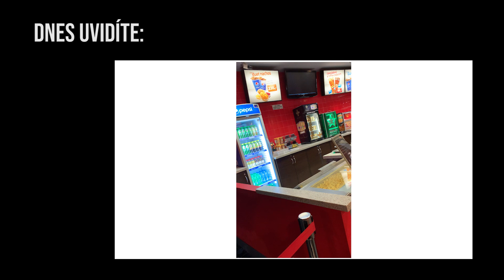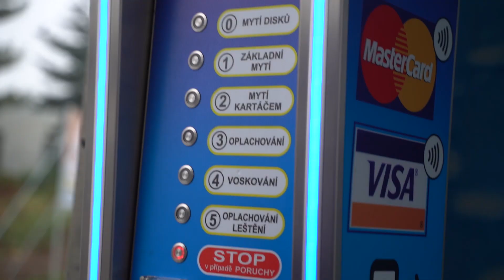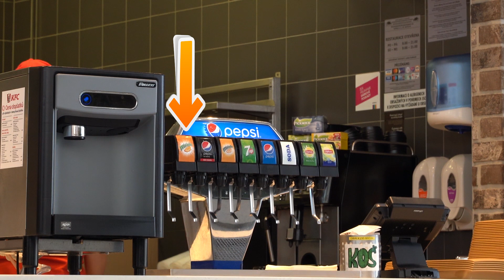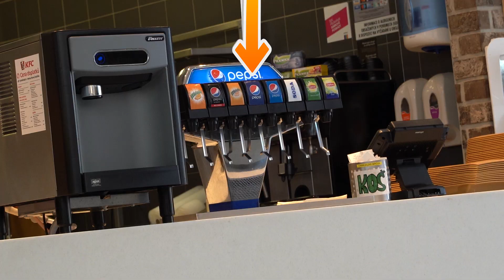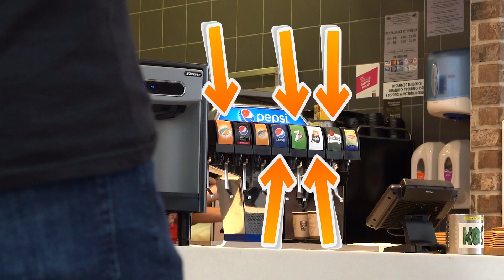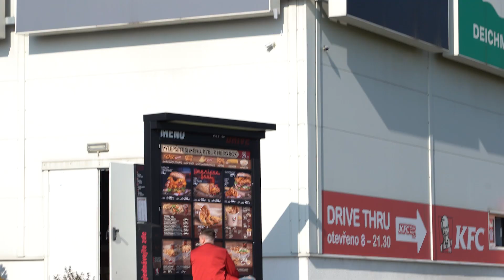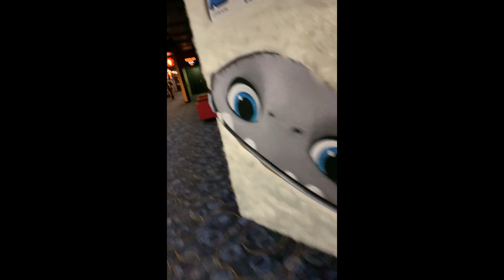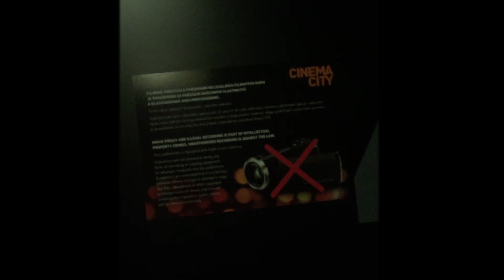ZADARMO DO KINA - NEJSME ŽÁDNÍ PUBERŤÁCI! #4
TECHNIKA:
► Sony A7III | iPhone XR | iPhone 8
► Mavic PRO | DJI Phantom 3
► RØDE VideoMicro
► Střih - Adobe Premiere Pro CC 2019
► Efekty - Adobe After Effects CC 2019
► Grafika - Adobe Photoshop CC 2019
► Zvuk - Rode NT1-A | Audacity

(Obchodní nabídky a spolupráce)

Máte problém s naším videem? Napište nám email a bezodkladně to vyřešíme :)